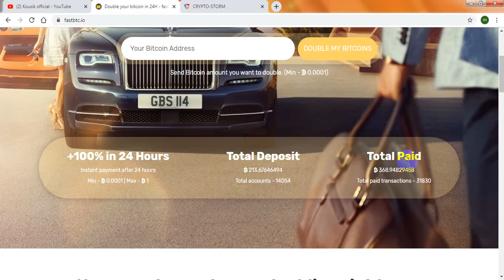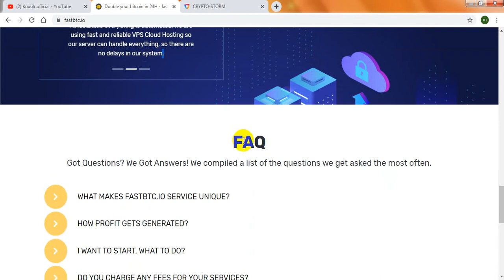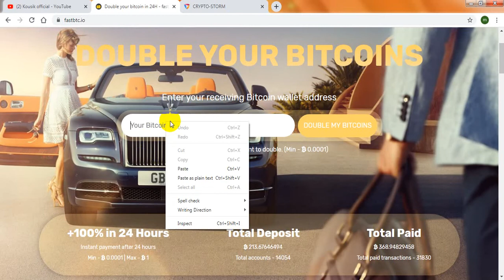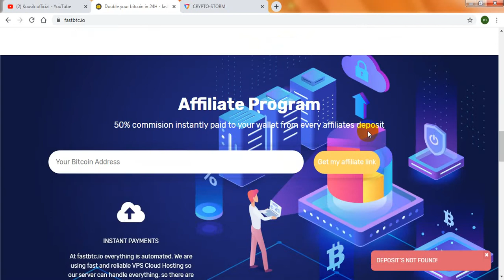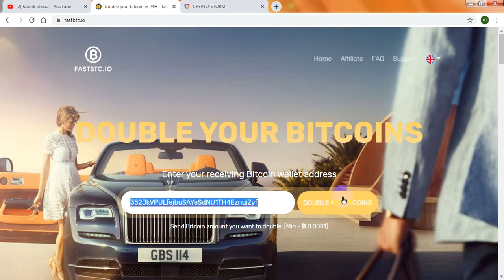fastbtc.io new hot doubler site| 00 day runing| eran daily $20 |live deposit| kousik official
fastbtc.io  new hot doubler sitee| 00 day runing| eran daily $20 |live deposit| EARN $10 TO $20 PER DAY 100%-EASY WAY TO EARN MONEY ONLINE IN 2019-HOW TO MAKE MONEY ONLINE 2019, best eranning way

Related Tag: Related Tag: legit bitcoin doubler sites 2020